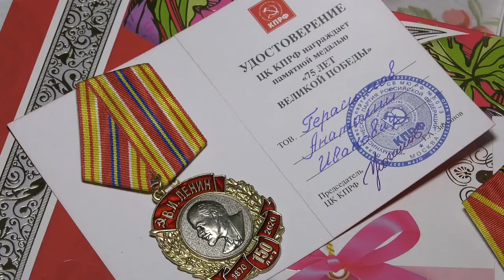Анатолию Герасимову - 90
21 декабря свой 90-летний юбилей отметил Анатолий Герасимов. С праздником ветерана поздравили депутаты и представители общественных организаций.